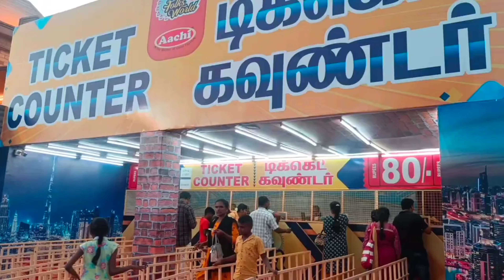London Bridge Exhibition in Tambaram | தாம்பரம் பொருட்காட்சி 2023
london bridgeintambatam
latest exhibitionintambatam

Location:
Tambaram Railway ground, East Tambaram.

*Moday to Sunday all days London bridge 🌉 Exhibition is Open.
*All ride Ticket 🎫 ₹70
*Car parking Ticket 🎟️ ₹100
*Parking facility are also available both Cars🚗 & bike.

Exhibition in Tambaram/ London Exhibition in tambatam

Tambaram Exhibition,Chennai exhibition,April month Chennai exhibition,London exhibition in chennai,Best place to visit in tambaram,Latest exhibition in chennai tambaram
# Tambatamexhibition
london bridgeintambatam
latest exhibitionintambatam

Tambaramrailwayground#exhibition#londonbridge #2023#latest#recent

porutkatchi in Chennai
exhibition
Chennai exhibition